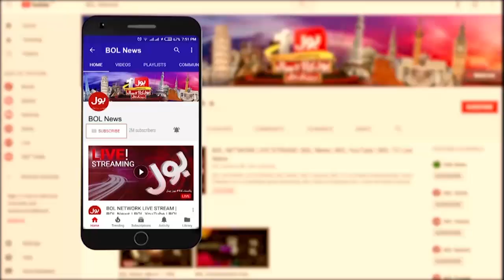Pakistan Vs India | Big Change In Playing 11 | World Cup 2023 | Breaking News